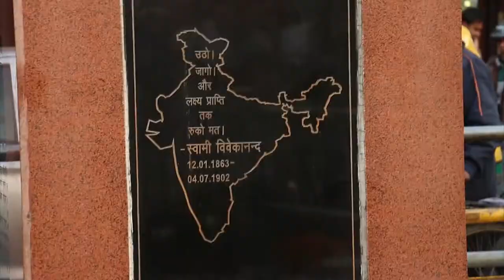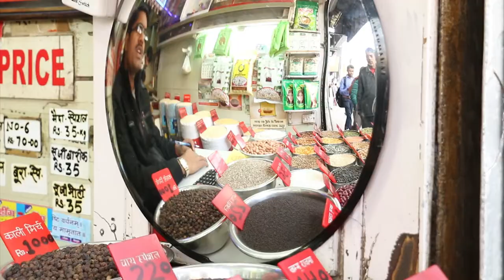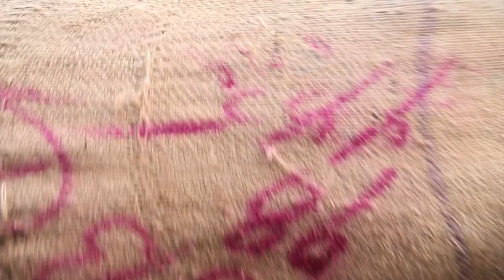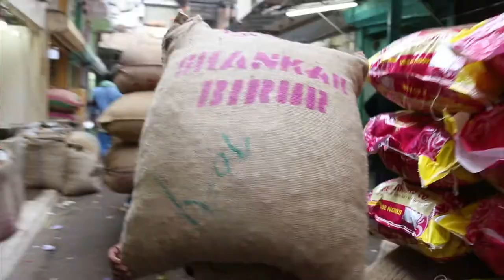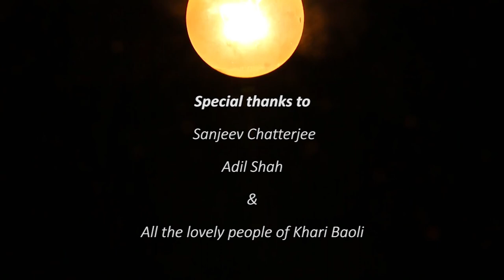Khari Baoli Ka Khansama - Short Film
Khari Baoli is Asia's biggest Spice market situated in Chandni Chowk, New Delhi. This short film chronicles the journey of a palledar (Porter) hailing from Rajasthan. It is about how he adapted himself to delhi and how he reciprocated by adding his own flavour to the city.

This short film is a submission for visual communication course by Mohit, Pranav, Gautham, Manya, Namgail and Nikita at Ashoka University under the guidance of Mr. Sanjeev Chatterjee.